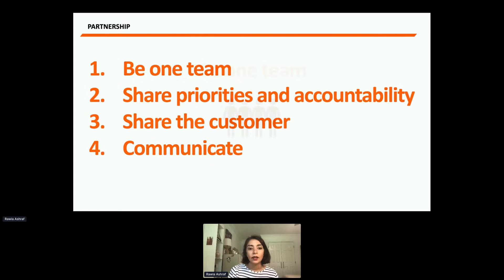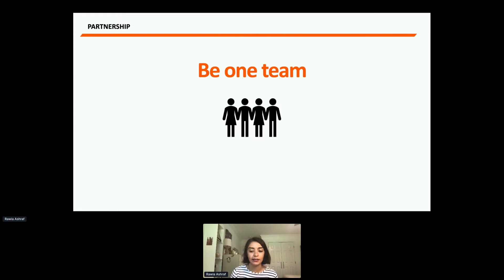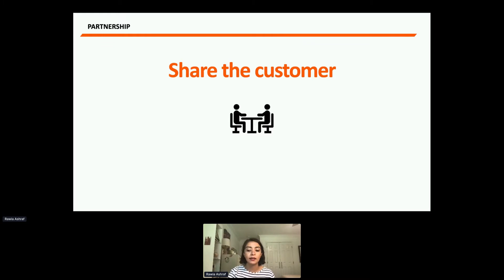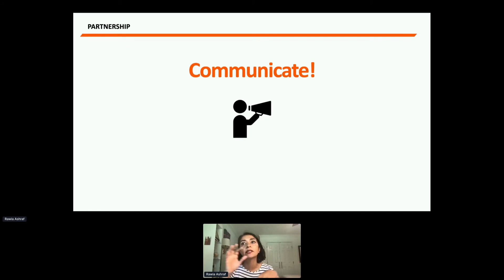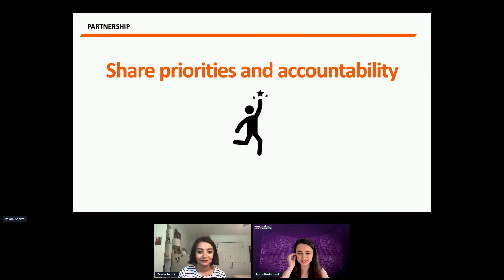Partnering with your Product Team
Rawia Ashraf
Vice President, Product - Legal Practice and Productivity at Thomson Reuters